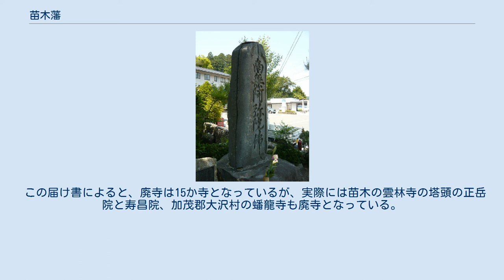苗木藩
苗木藩（なえぎはん）は、現在の岐阜県中津川市苗木に存在した、最小の城持ちの藩。
居城は苗木城。
美濃国の恵那郡の一部と加茂郡の一部を領地としていた。
 苗木藩の藩祖は遠山友政である。
友政は美濃の豪族で、父の友忠とともに織田信長に従っていたが、信長死後の東美濃騒動、さらに徳川家康に与したために所領を失い、苗木は河尻秀長の所領となった。
慶長5年（1600年）の関ヶ原の戦いで河尻秀長は西軍に与したため戦後に所領を没収され、代わって東軍に与して武功を挙げた友政に1万500石が与えられて旧領復帰が許された。
ここに苗木藩が立藩した。
友政はその後大坂冬の陣では桑名城の守備、大坂夏の陣では松平忠明に属して武功を挙げ、元和5年（1619年）12月19日、苗木で死去した。
 藩政においては小藩ゆえの、幕府の相次ぐ手伝い普請や軍役などにより、財政窮乏が早くから始まる。
歴代藩主は藩政維持のため厳しい倹約令を出し、天保年間には給米全額の借り上げを行うなどした。
 第3代藩主・遠山友貞は新田開発を行なって4286石の新田を開発したが、第5代藩主・遠山友由の大坂加番、第6代藩主・遠山友将の駿府加番による出費や第7代藩主・遠山友央の相続に伴う500石の幕府返上などがあって、根本的な財政の改善には至らなかった。
最後の藩主・第12代の遠山友禄は文久元年（1861年）と元治元年（1865年）の2度にわたって若年寄となり、慶応元年（1865年）に大坂警備や第二次長州征伐に参加したことなどの出費が重なって財政は火の車となり、従来の倹約令に加えて5種類の藩札発行による改革を図ったが、遂に財政は破綻した。
 明治維新後、14万3千両、藩札1万5900両あった藩の借金は、苗木城破却に伴う建材や武具などの売却、藩士卒全員を帰農、家禄奉還させ家禄支給を削減し、さらには帰農法に基づいて旧士族に政府から支給される扶持米を大参事以下40名が3年間返上させること、知藩事遠山友禄の家禄の全額を窮民救済と藩の経費とすることにより、明治4年（1871年）8月には5万2600両、藩札5千両にまでに縮小した。
しかし旧苗木藩士の生活は年々逼迫し、自殺者まで出る事態となった。
さらに明治4年の廃藩置県により、苗木藩は苗木県を経て岐阜県に吸収され、当初約束されていた家禄奉還の補償は不可能となった。
また明治政府からではなく苗木藩庁の指示により他藩よりいち早く家禄奉還して、全員が士族から平民へ移っていたため、旧藩士卒は旧士族として認められないという事態に陥った。
このことなどにより、財政改革や後述する廃仏毀釈を主導した大参事青山直通に恨みが集中し、明治9年（1876年）に旧藩士4名が青山の暗殺計画を決行、当人は当日不在だったため屋敷に放火される。
明治24年（1891年）にも襲撃未遂事件が起こっている。
 江戸幕府は享保15年(1730年)に各藩に対し年限を期して藩札の発行を許可した。
苗木藩は元治年間に金札二両・一両・二分・一分・二朱等を発行した。
 黒瀬街道で細目村の黒瀬湊(加茂郡八百津町)まで陸路で運び、水運で伊勢国の桑名宿へ送った。
　　　　 岐阜県東白川村役場脇にある「四つ割りの南無阿弥陀仏碑」。
苗木藩の廃仏毀釈時に4つに割られて庭石などにされたのち、廃仏毀釈後に破片を集め修復されたもの。
中央に割った時の跡が残る 維新直後、平田派国学の影響を受けた藩政改革が図られ、青山景通、青山直通の親子らが先頭に立って、領内で徹底した廃仏毀釈が実行された（東白川村の蟠龍寺などの例がある）。
明治3年（1870年）9月27日、苗木藩庁は、支配地一同が神葬改宗したので、管内の15か寺の廃寺と、その寺僧たちに還俗を申し付けたことを、弁官（中央役人）に届けた。
 この届け書によると、廃寺は15か寺となっているが、実際には苗木の雲林寺の塔頭の正岳院と寿昌院、加茂郡大沢村の蟠龍寺も廃寺となっている。
 1万石。
外様→譜代格。
柳間。
城主。
 友政 秀友 友貞 友春 友由 友将 友央 友明 友清 友随 友寿 友詳のち友禄 士分は、上から給人、中小姓、徒士の家格に分かれ、それ以外に足軽、中間等があった。